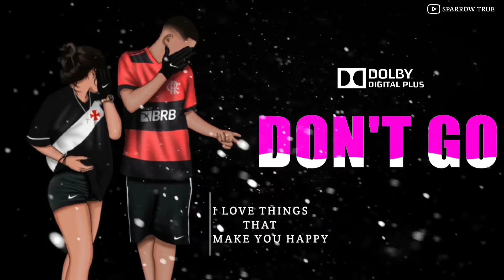English Rap Ringtone 2022 | hip hop ringtone english | Rington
Welcome
               To The Sparrow True YouTube Channel

vivegam bgm ringtone
english ringtone rap
new rap ringtone 2022
rapper ringtone
english hip hop ringtone
hip hop song ringtone
rap ringtones
rap ringtone song
best rap ringtone
english rap ringtone remix
english rap songs
english hip hop song
blackpink ringtone instrumental
rap song english
new ringtone rap
hindi rap ringtone
hip hop tone
new rap song ringtone
ringtone rap song hip hop
hip hop ringtone 2022
best ringtone english song
rap music ringtone
ringtone
english hip hop
english ringtone
rap english

🔶 Please Read.